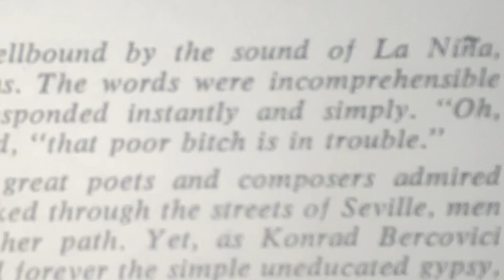Party TiMe =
Movie 👎the Help

Movie Producers: = guilty Kathleen Sprockett
 ❎white. Lies on

, the HeLp
Did Not Help. Truth is many died tied
 up  2 a truck
Children taken away
Red green yellow
black blue purple, Latin
Every color
Slavery genocide

Black blue🟣 purple Cheroke
Osage Latina Latino black. soLs every coming.

🎤☀️YouNg gifted and talented: ☀️Lorraine Hansberry.  💜. Billie holiday. 💜Unidentified Flamenco Gypsy’s your . Indians . Black, Blue purple’s  . Yea💜

P